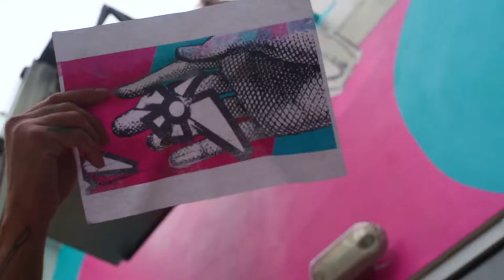One Step Closer - Ze_Florist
One Step Closer is an in depth video into the creative process behind mural artist Rigo Leon and Ze Florist.